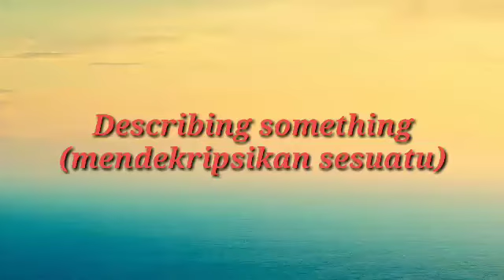Describing something - Papaya Class - 12 June 2021